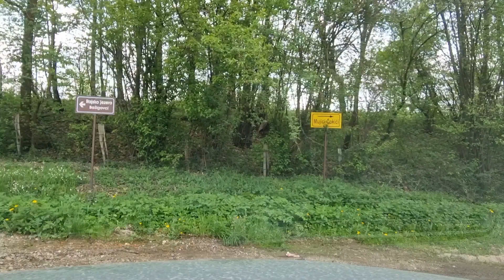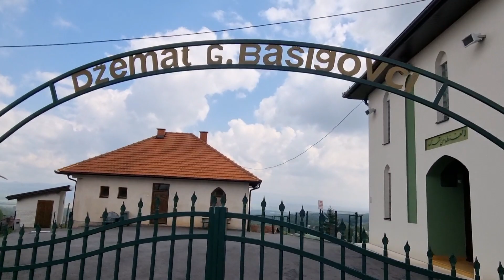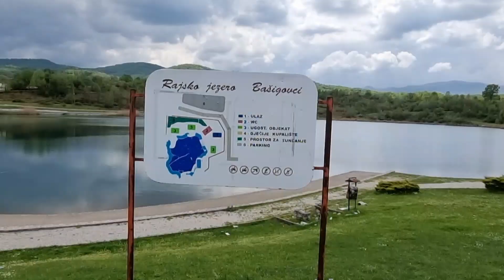Selo moje ljepše od Pariza | Bašigovci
Bašigovci | 2022
Emina Džihanović